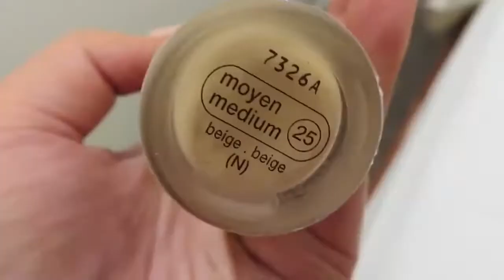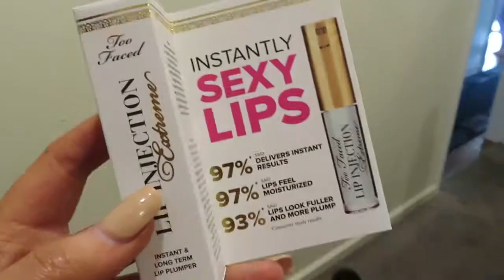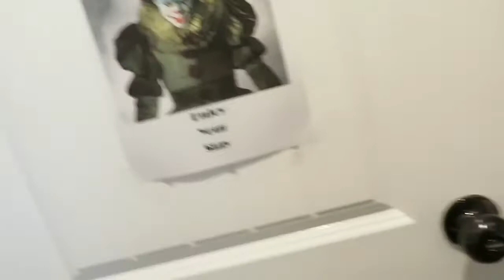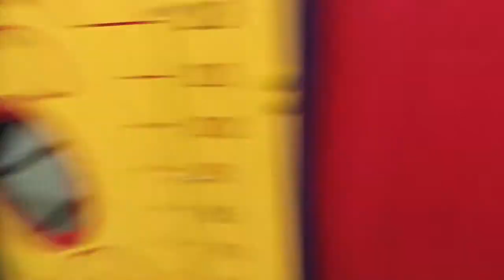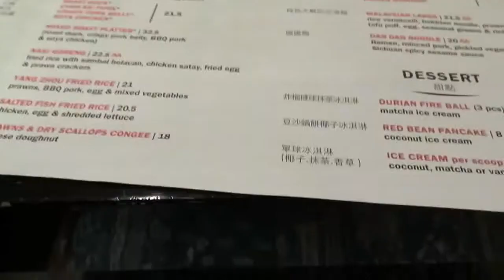MELBOURNE VLOG | CROWN CASINO, MARKETS, & SHOPPING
Here is another Melbourne vlog!
I love travel vlogs, and I love making travel vlogs!

If you liked this video then don’t forget to give this video a massive thumbs up!

Xoxox